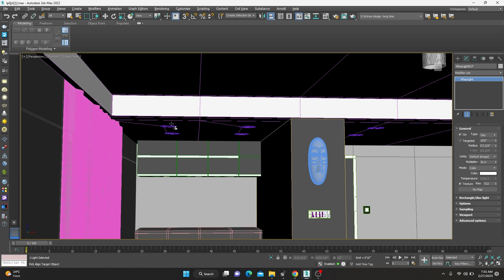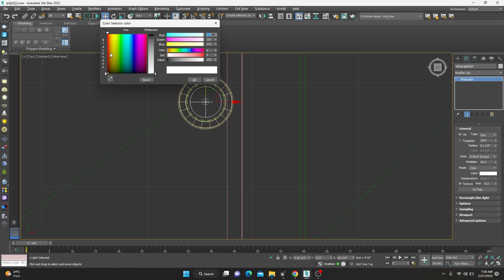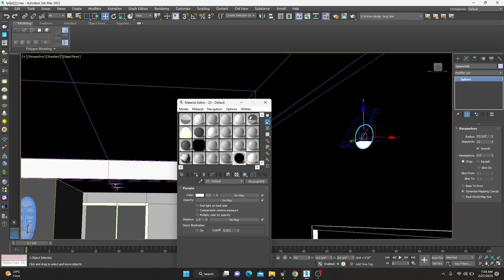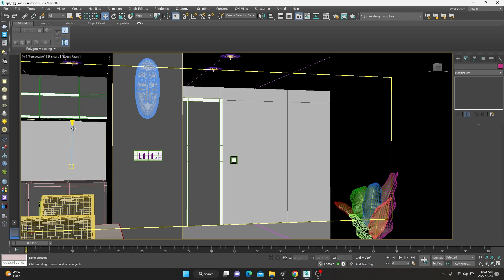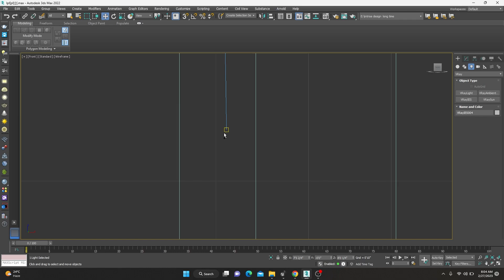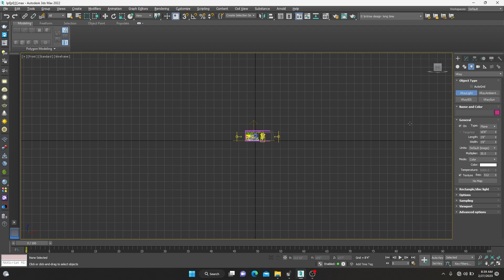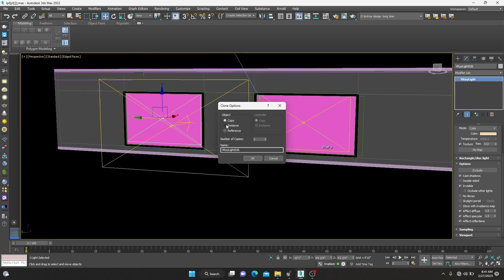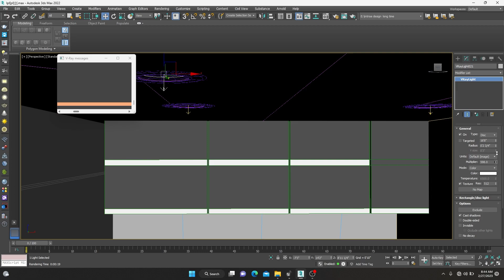Interior lighting tutorial in 3ds Max | Vray5 3ds Max 2022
Hello viewers,
This Video is only for education purposes in this video, I will teach you how to create 3d cloth whit the help of tools and modifiers in 3ds max.
I request that you watch this video from beginning ton end.